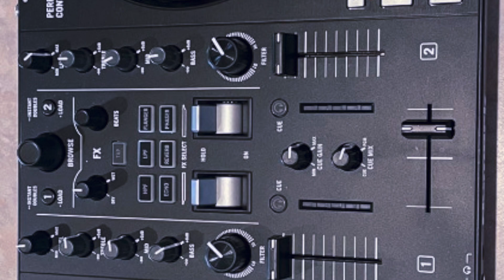OutKast - ATLiens Chopped & Slowed Up